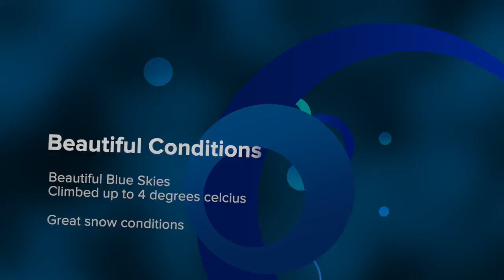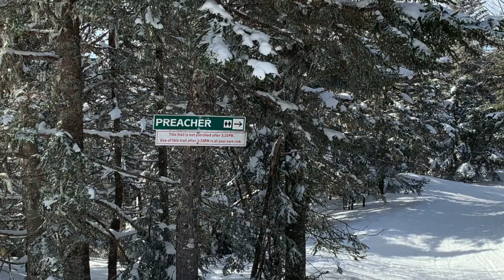Super Glades at BV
This video is about Bolton Valley's Super Glades on February 23rd